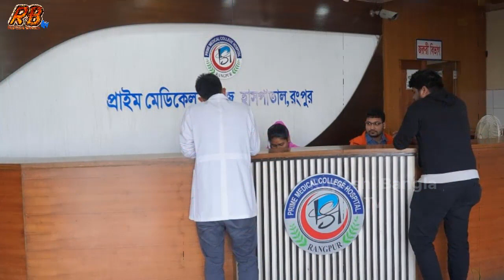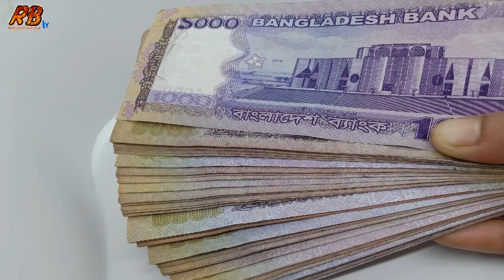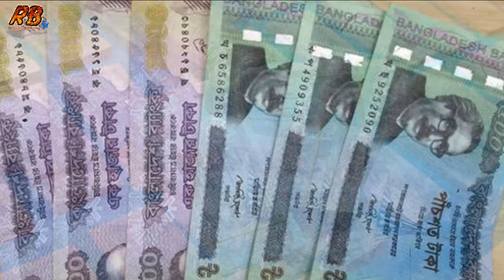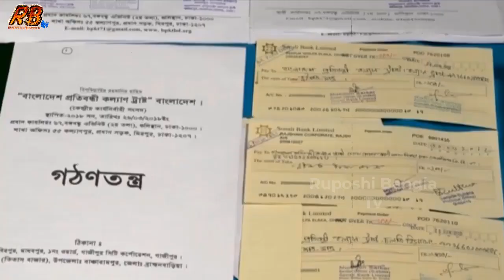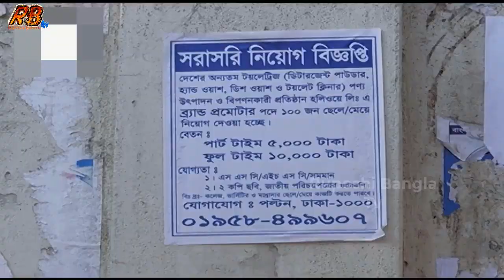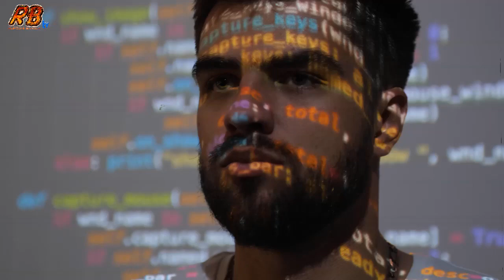পঞ্চগড়ে পাওনা টাকা না পেয়ে অসহায় বাবার স্টো'ক করে মৃ'ত্যু! লা'শ নিয়ে পরিবারের অনশন! এরপর......